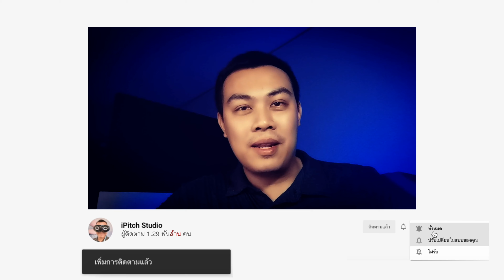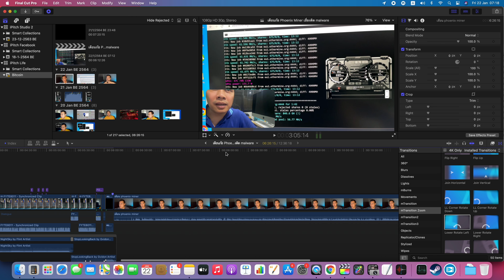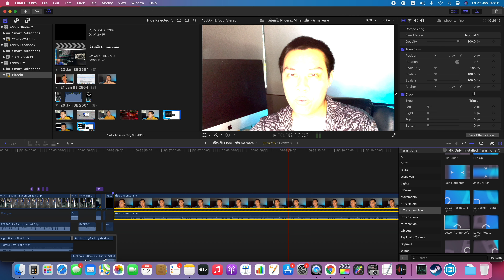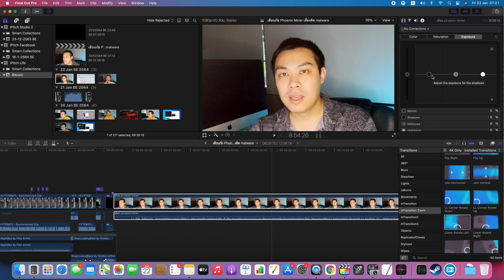EP.124 วิธีแก้คลิปสีสว่างจ้า หรือที่เพี้ยน HLG 2020 ใน Final Cut Pro X | สอนตัดต่อ Final Cut Pro X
บางคลิปที่ถ่ายมาจาก iPhone 12
มันจะมีอาการ แสงสว่างจ้า
เวลาลากลงบน Timeline ของ FCPX
แก้ด้วยวิธีนี้เลยครับ ชิลๆๆๆๆ
รวมไตเติ้ลน่าใช้
สำหรับสาย Youtuber ต้องตัวนี้เลย
รวมลิ้งค์แจกของฟรี
บทเรียน... สอนพื้นฐานการตัดคลิปด้วย Final Cut Pro X
วิธี ปรับจูน Final Cut Pro X ให้ทำงานแบบลื่น ปรื๊ดๆ